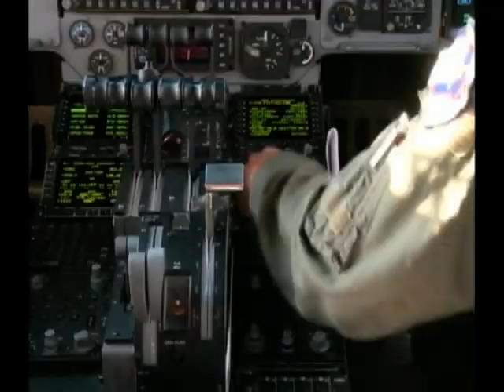Edwards Air Force Base C-17 Alternative Fuels Flight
Courtesy: USAF/Third Army/U.S. Army Central/ARCENT/DVIDS Produced by Jet Fabara.

Video Andrews Air Force Base's ongoing alternative fuels certification reaching a new milestone when an Edwards-based C-17 became the first military cargo aircraft to fly with a unique blend of jet fuel. That blend is a combination of JP-8, Fischer-Tropsch fuel and hydro-treated renewable jet fuel. The 418th Flight Test Squadron conducted the week-long test August 23rd to 27th, 2010.